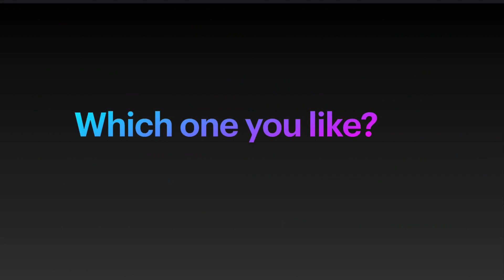Best 6 American Football/Rugby Movies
Since some of the fans are football fans. I am also going to introduce a few American Football/rugby movies. Comment me if you like any of those or what else is also a good movie to watch.